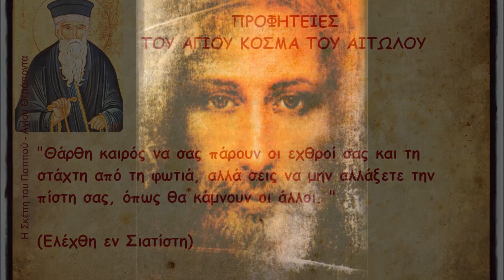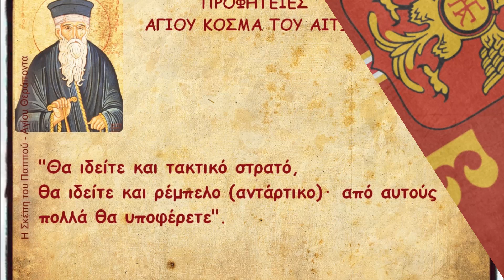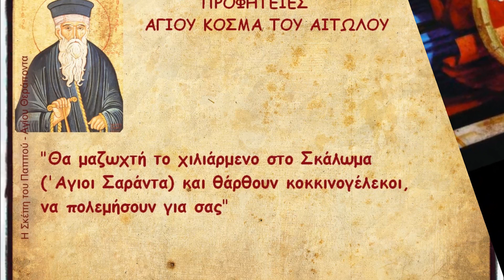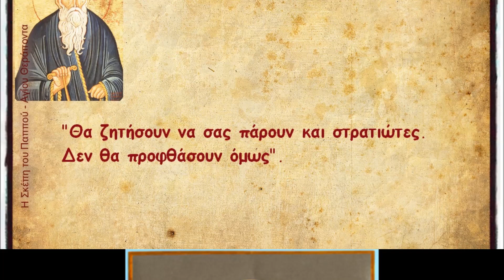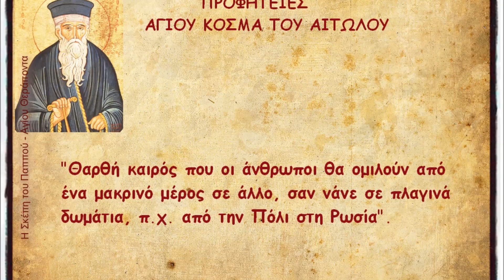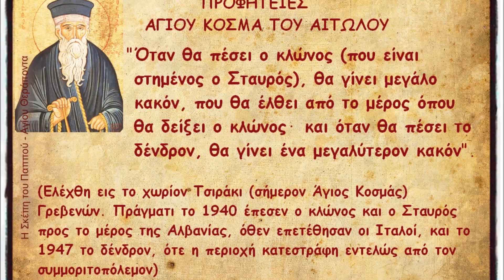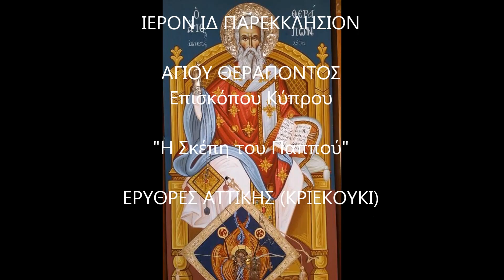ΟΙ ΠΡΟΦΗΤΕΙΕΣ ΤΟΥ ΑΓΙΟΥ ΚΟΣΜΑ ΤΟΥ ΑΙΤΩΛΟΥ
Το Ιερόν ΙΔ παρεκκλήσιον Αγ Θεράποντος Επισκόπου Κύπρου (Αρ Αδ: 1749/13) τελεί υπό τας σεπτάς ευλογίας της Ιεράς Μητροπόλεως Μεγάρων και Σαλαμίνος.Βρίσκεται στις Ερυθρές Αττικής (Κριεκουκι) Αγ. Κων/νου 18 (Δημοτικό Σχολείο Ερυθρών)